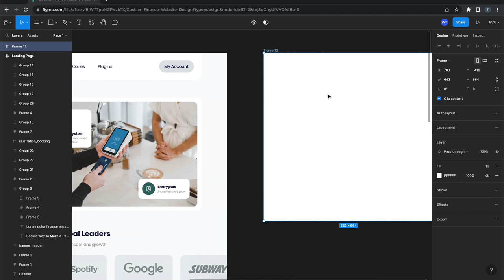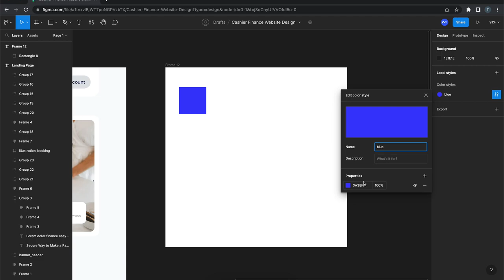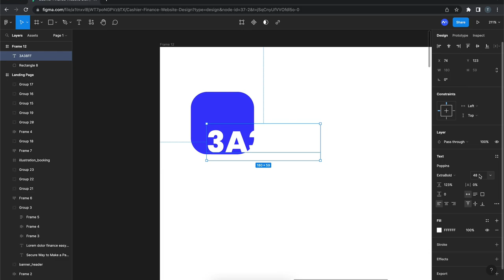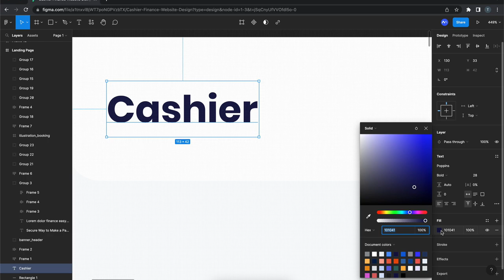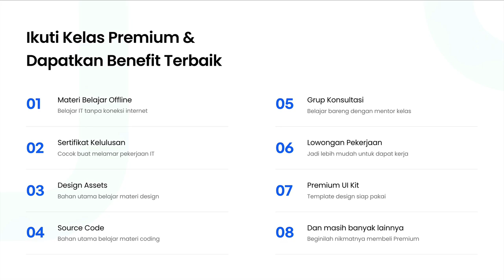2) Color Palette Design Style | Tutorial HTML CSS Bootstrap 5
Hi people with the spirit of learning, pada kali ini kita akan mempelajari cara membuat design style untuk color palettes pada projek website yang kita bangun nantinya menggunakan software Figma.